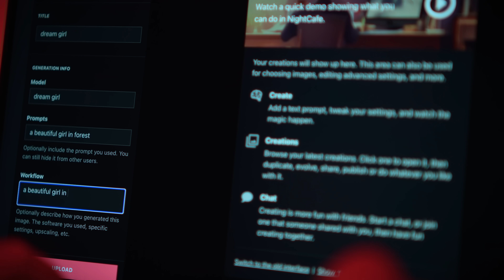BAS TU BABY - Avijit Das | Official Music Video | Megha, Ram, Rooh, Arman | A.D. Studios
Song: Bas Tu Baby
Album: Bas Tu Baby
Singer: Avijit Das
Music Produced by: Avijit Das
Composer: Avijit Das
Lyricist: Arman Shaikh
Audio Mixed & Mastered by: A.D. Studios
Produced by: A.D. Studios
Starring: Megha Roy & Avijit Das
Asst. Manager : Priya Singh
Video Director: Ram Chauhan & Avijit
Asst Dir : Rasshid Ansari
Make Up  : Rooh, Jagdish & Shubham
Choreographer: Arman Shaikh
Dop: Ram Chauhan
Edited by: Sumant Potter

or music 🎧🎵and video 🎬production and for release of songs worldwide on all leading online music stores, mail at 📩 or call 📞